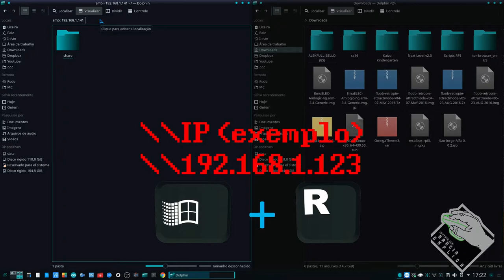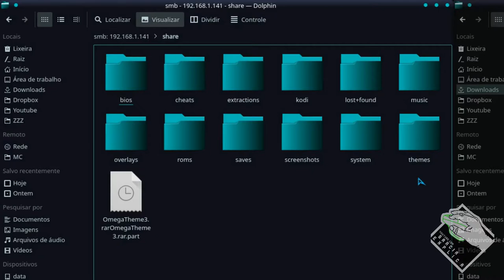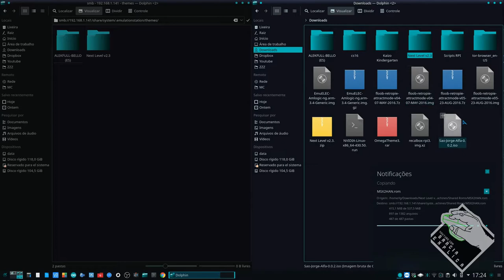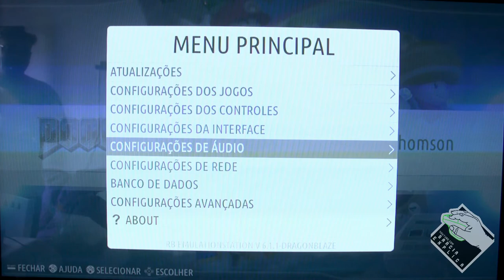Raspberry Pi (3B+) - Instalar temas no Recalbox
Neste vídeo demonstro instalar Temas no Recalbox. Embora este procedimento seja puramente estético, deixa o visual do seu retro-emulador super interessante.

Segue Link's

CREDITOS:
Para mais info sobre créditos as músicas: